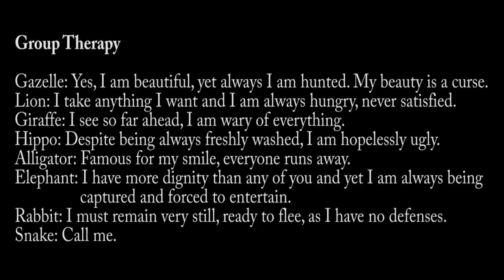Group Therapy, a poem by Cliff Henderson